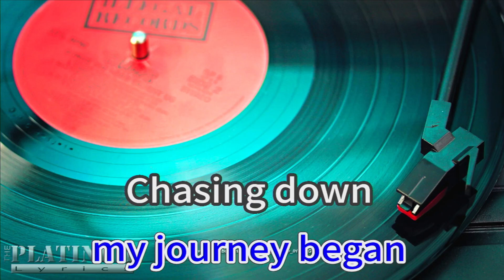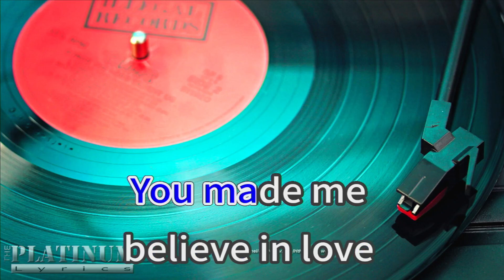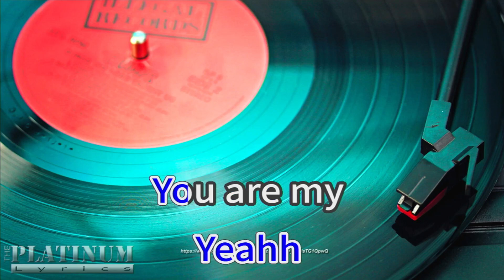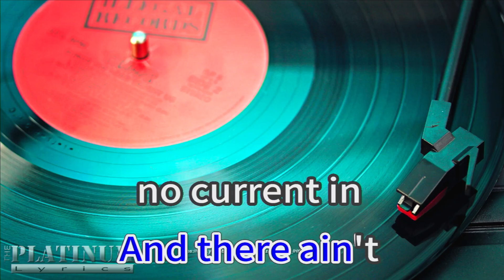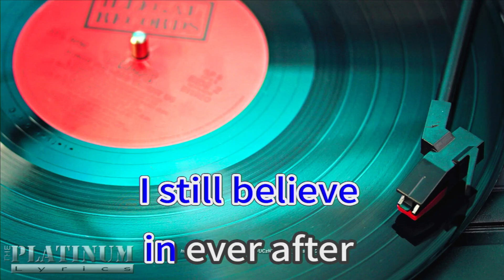Ever After - Bonnie Bailey